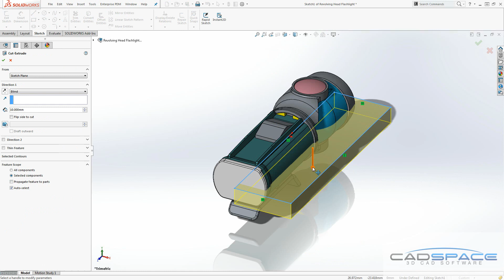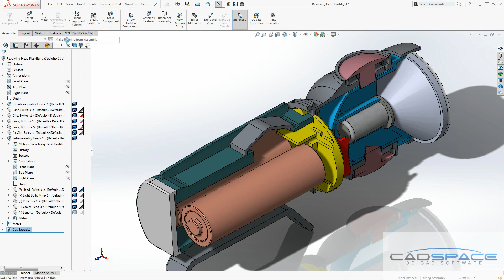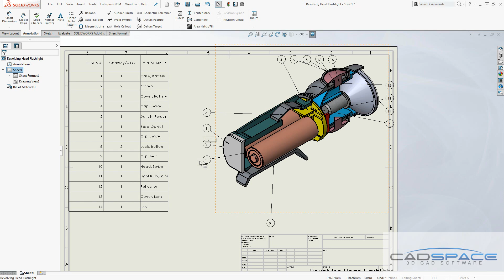SolidWorks Advanced Section View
Do you need to create a section view without cutting internal parts AND be able to use it in your drawing? Check out this weeks tip by Reza - use Extruded Cut and Feature Scope to control the view. Now you have a complete drawing with all the internal components visible and able to be ballooned.
As always feel free to make suggestions for our weekly videos.